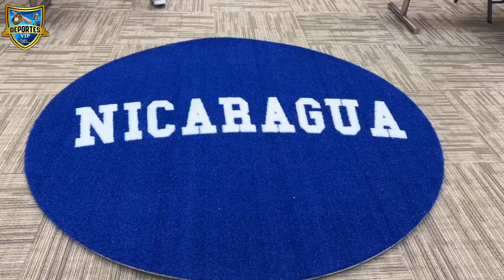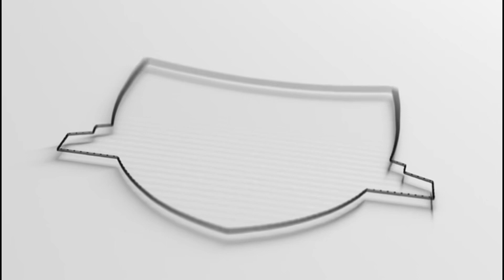Sandor Guido pide confíen en la Selección Nacional 🇳🇮1er Entrenamiento